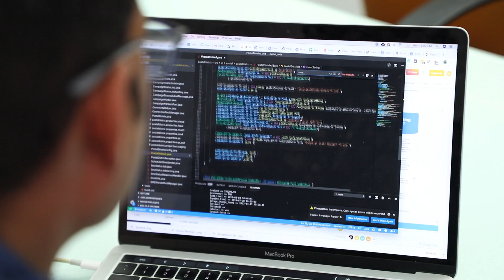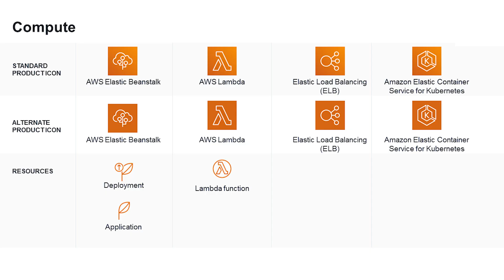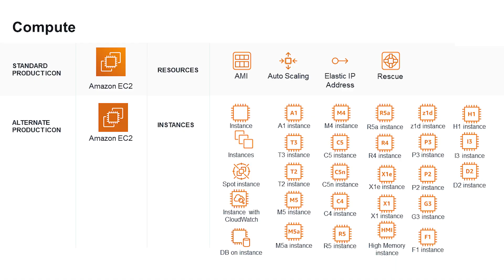Re-imagining Enterprise Communication with Exotel and AWS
Exotel is a cloud telephony platform. Learn how they virtualise the communication needs of customers via APIs and the web browser.